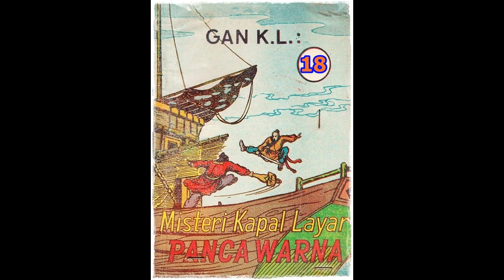Seri Cerita Silat Misteri Kapal Layar Pancawarna Jilid 18